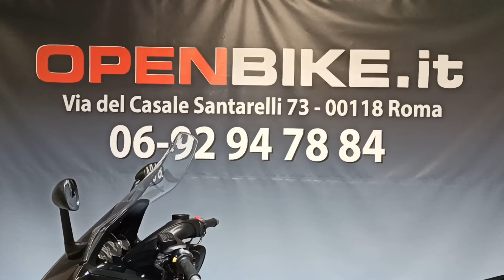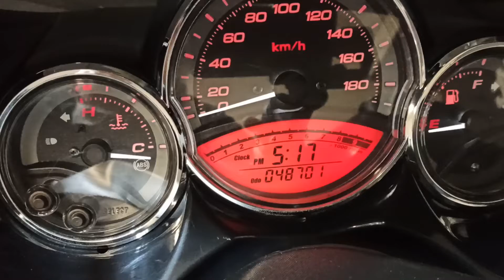Yamaha Tmax 500 anno 07/2010 Km 48699 € 4950